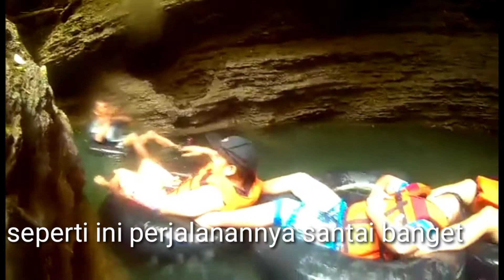WISATA SANTIRAH BODY TUBBING. VOC.BY NCIV GK. PANGANDARAN MILIK KITA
suatu destinasi wisata di Pangandaran Jawa barat yg berada di daerah selasari cinta ratu, yang menguji adrenalin anda tapi tetap aman dan nyaman serta bisa santai sambil foto-foto.
habis berenang anda bisa pesan nasi liwet sebelumnya dan makan makan dengan lahap dan nikmat sehabis berenang.
ga percaya cobain deh.
dan di dampingi sama pemandu profesional dan berpengalaman di bidangnya.
untuk harga bisa nego 🙏
lirik lagu by @adyhtia cipta Gumilar yg dikenal dengan @nciv